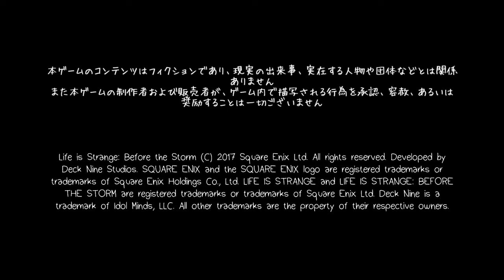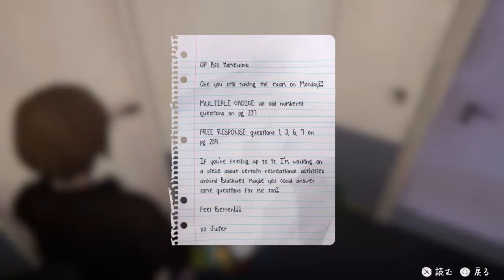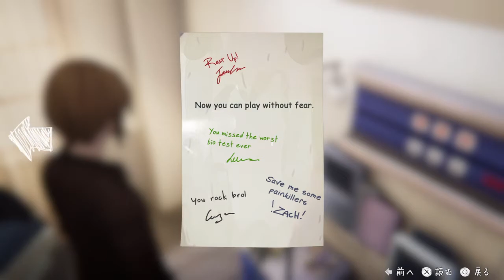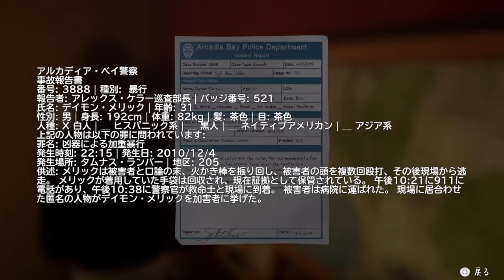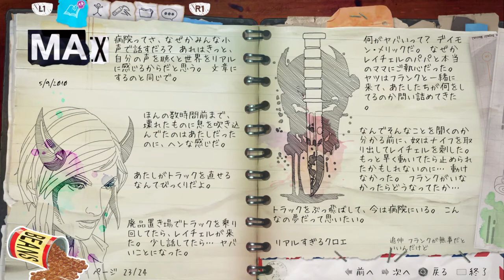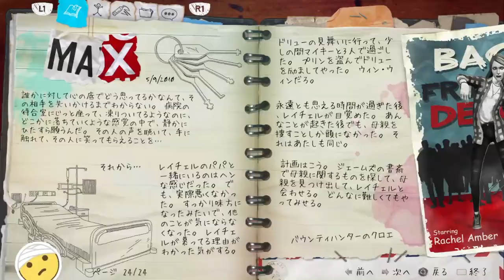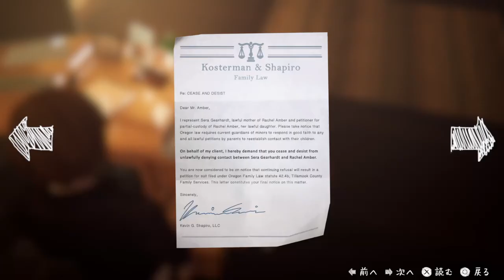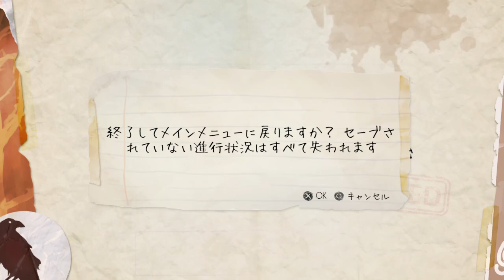life is strange before the storm ps4 eng Vo16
2018/11～,2019/11～Premieres
FFtype-0HD,FF13,MHW,PSO2,FFCB,CCFF7,DCFF7IN,MinSaga,FF13-2
,LRFF13,Life is Strange,Disaster Report,Life is Strange Before the Storm←right here, FF12IN,FF3.FF13IN,FF10IN,FF15Com,Kinect Star Wars,Avatar The Game PS3,Fable The Journey,

This channel streaming twice every week.at 24 midnight on Monday and Wednesday. (JST)
It is streamed as Premieres to prevent Offline and Lag.
No commentary, No caption, Blind play, 1play1hour.

I post 30sec-Preview on Twitter

2018/11～順次配信予定、2019/11～プレミア公開
FFtype-0HD,FF13,MHW,PSO2,FFCB,CCFF7,DCFF7IN,MinSaga,FF13-2